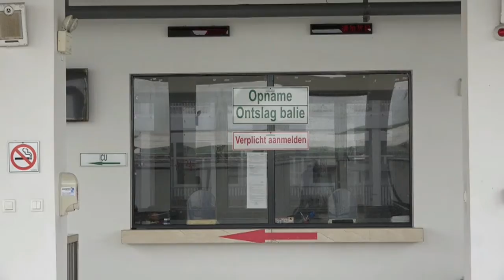06 02 2021 Grote uitdaging voor regering om isolatie plekken gereed te hebben